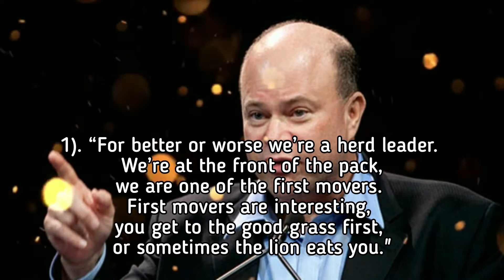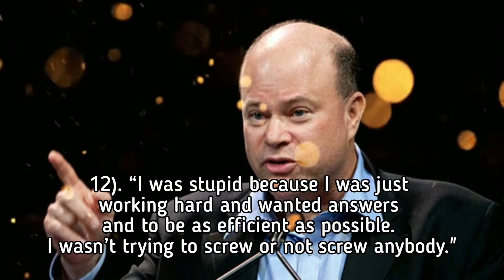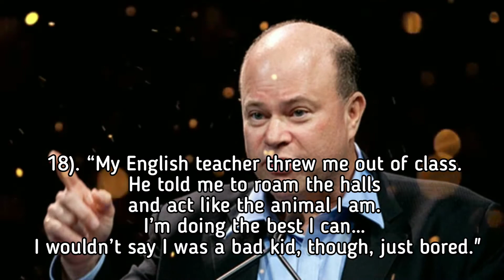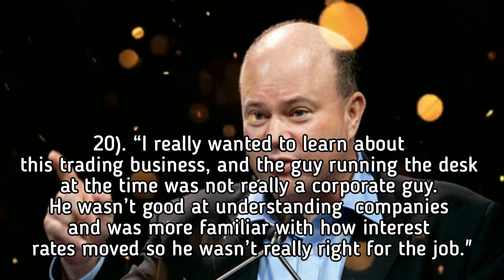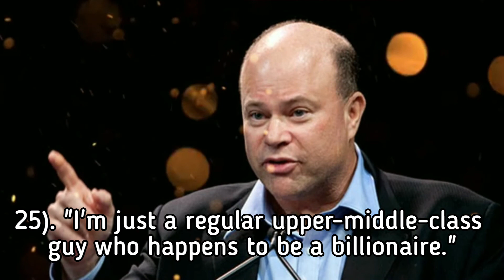DAVID TEPPER/BILLIONAIRE QUOTES/Unlock Your Heart